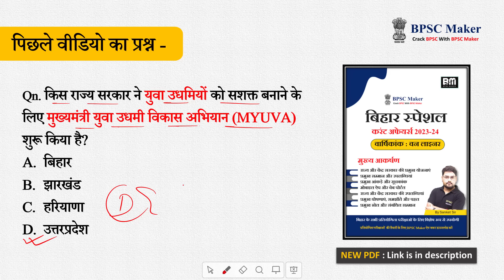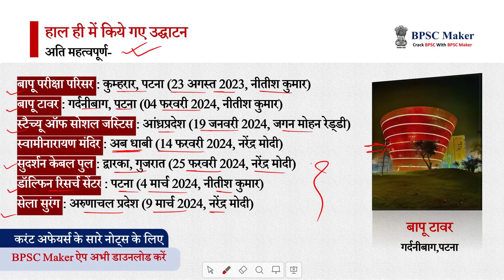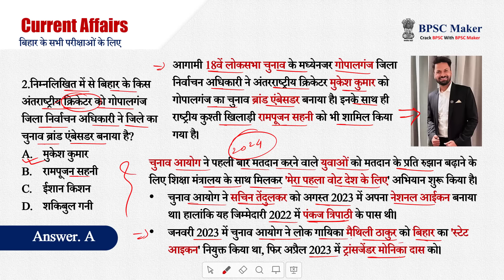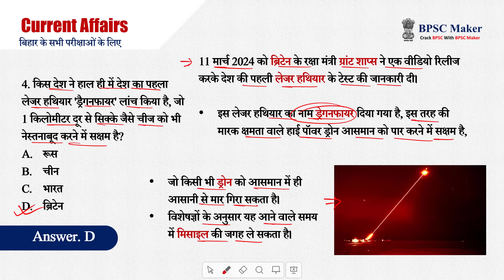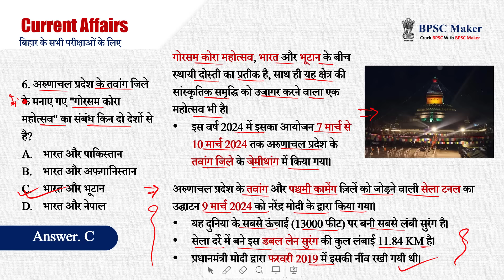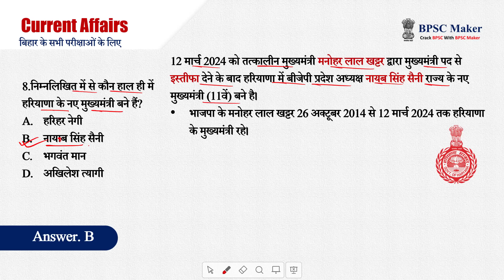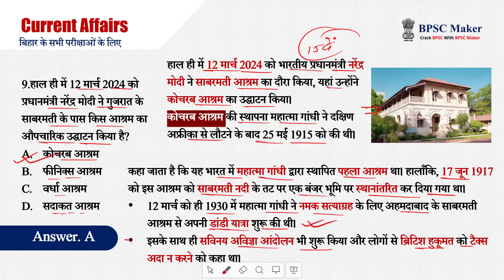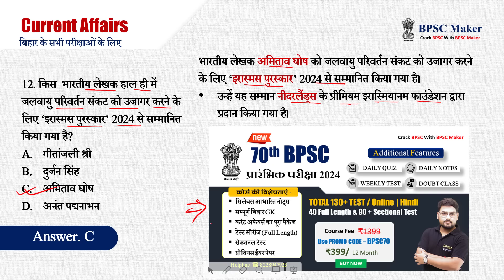BPSC current Affairs | बिहार करंट अफेयर्स 2024 | 15 March 2024 Current Affairs | BPSC Maker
जनवरी - दिसंबर 2023 : बिहार स्पेशल करंट अफेयर्स (वन लाइनर)

BPSC TRE 3.0 & 70वीं BPSC संयुक्त प्रतियोगिता परीक्षा की तैयारी के लिए आज ही हमसे जुड़ें, और अपने सपनों को करें साकार।

BPSC Maker App : लिंक पर क्लिक कर डाऊनलोड करें

bpsc. bih. nic. in